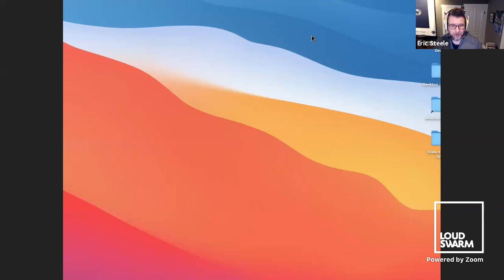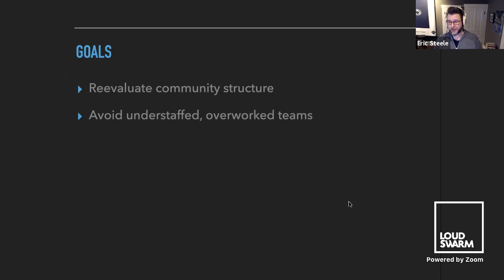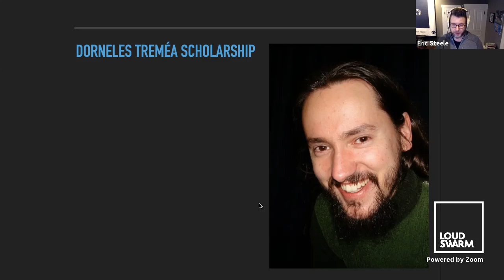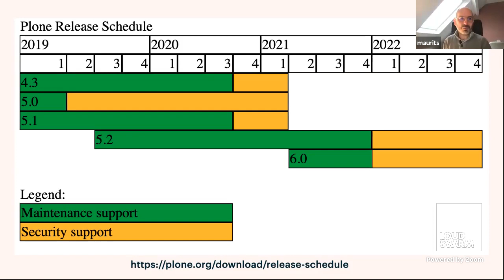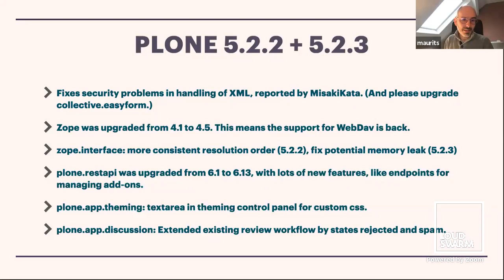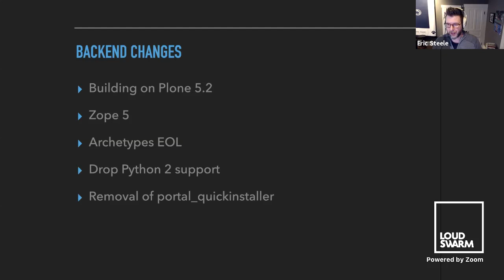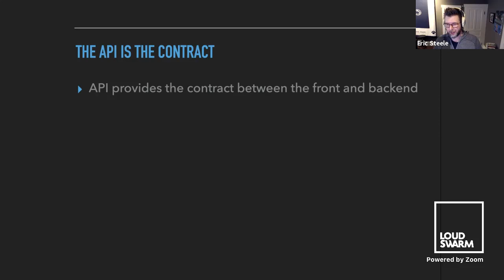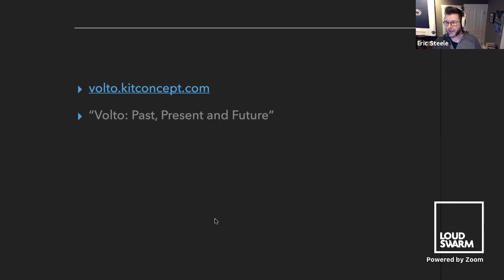Keynote: State of Plone - Eric Steele & Maurits van Rees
Eric will talk about the current state of Plone development and Plone 6.
Maurits will cover what has happened the last year in Plone 4 and 5, and what are the future plans for Plone 5.